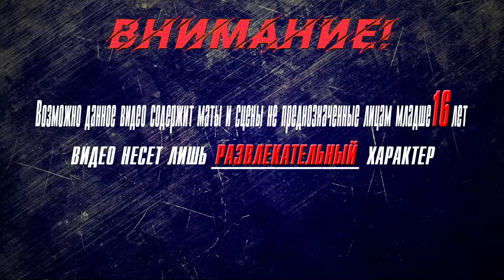▶Аниме приколы◀ Смешные моменты из "Песнь ночных сов" 11 серия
ночных сов,
creepy nuts yofukashi no uta lyrics, песнь ночных сов